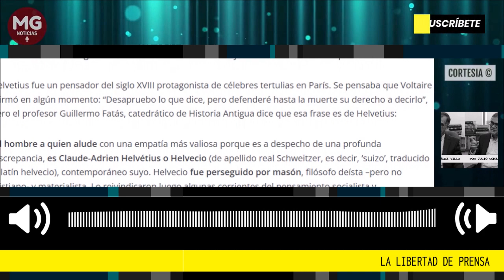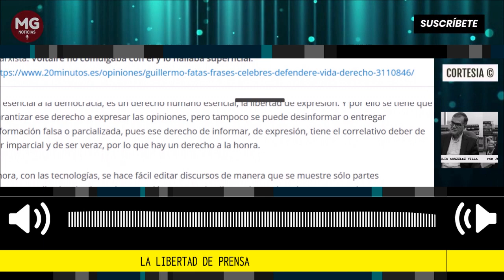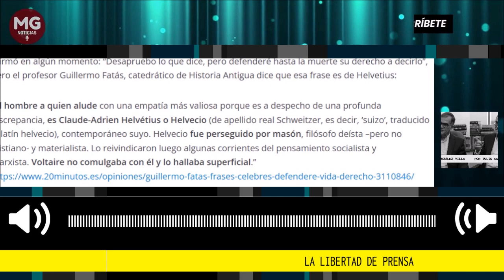LA LIBERTAD DE PRENSA 🔴 Por Julio González Villa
Hay que defender la libertad de prensa, pero recordar que hay que defender la verdad, que, la que finalmente, es la que tiene que prevalecer. La prensa es libre, pero responsable.
columna Julio Enrique González Villa